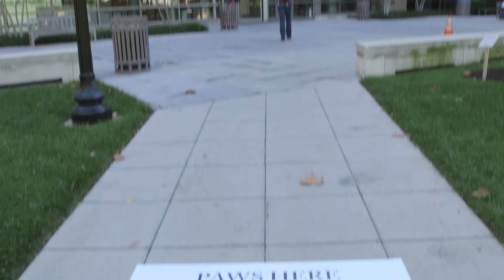Reunion 2014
Georgetown Law welcomed back a record-setting 1,600 alumni to its 2014 Reunion on October 17-19.  The Law Center presented its Father Robert Drinan SJ Award to Sen. Patrick Leahy (D-VT), L'64.  The Paul R. Dean Awards were presented to Lawrence Center, L'74, April McClain-Delaney, L'89, Gov. Michael Castle, L'64, Hon. David Simmons, L'84, and Hon. Kimberly Moore, L'94.